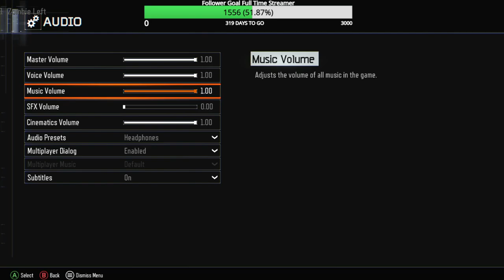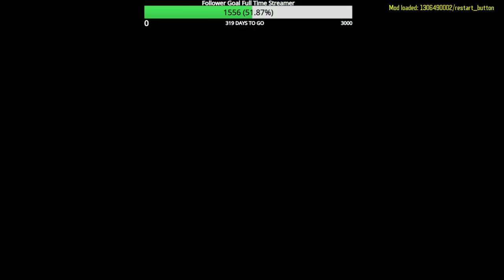Black ops 3 Custom Zombies MW2 TERMINAL Zombies Flawless Round 40